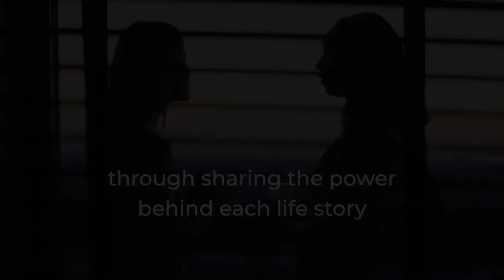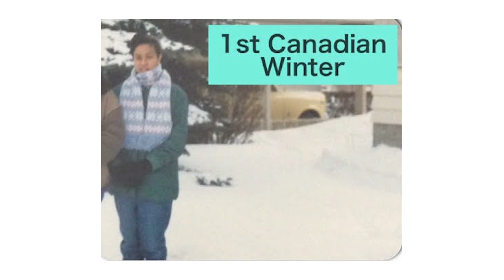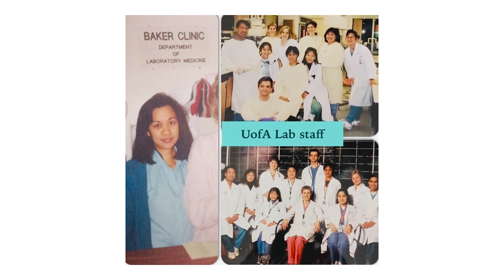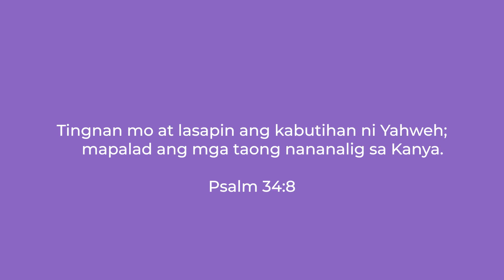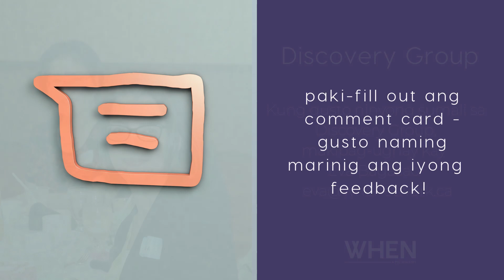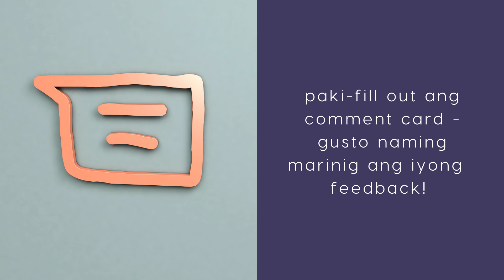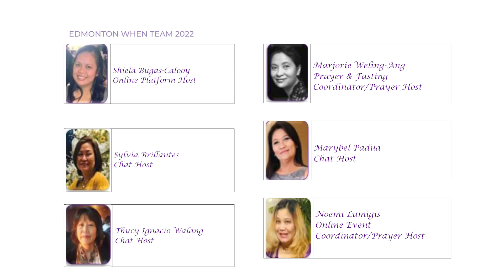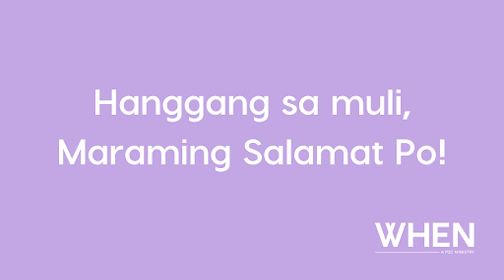"Kabutihan Mo, Kaligtasan Ko" - Christina H. De Castro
Sa kabila ng mga matinding pagsubok at laban sa buhay na kanyang naranasan,  isang matibay na sandigan ang kanyang natagpuan, na nagligtas sa kanya sa tiyak na kapahamakan. Ating tunghayan ang kwento ng kanyang
buhay.